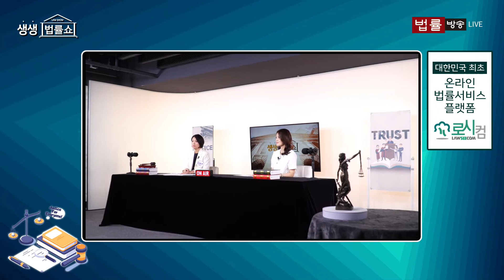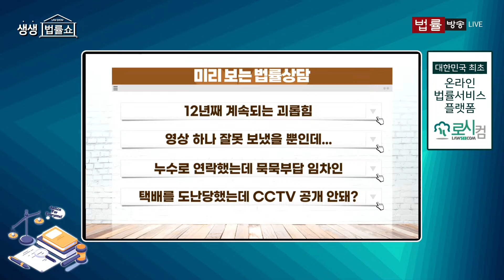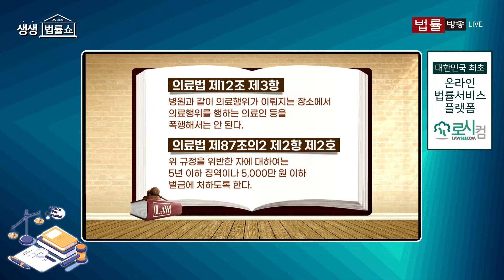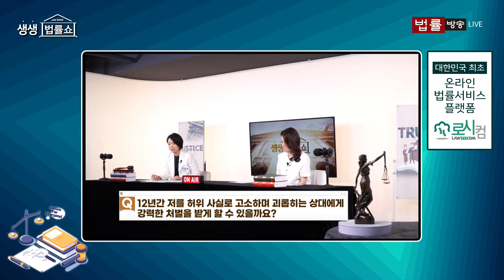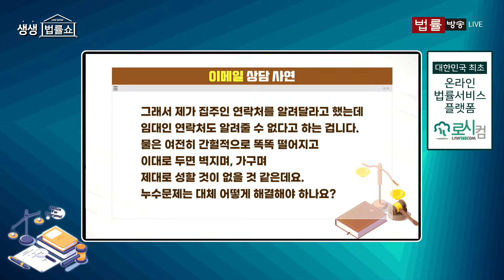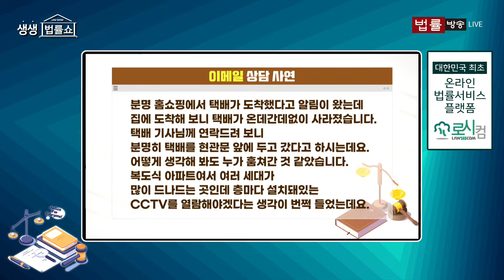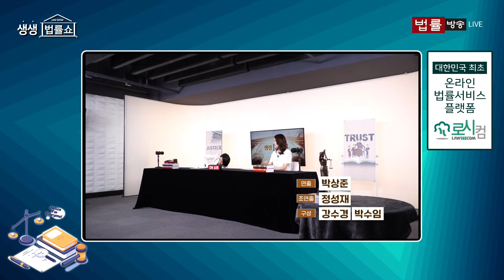제자에게 뮤직비디오 영상을 보냈는데 성폭력처벌법 위반 혐의로 고소당했어요 / 무료 법률상담 신청 02-557-8295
●   SNS 상담 30:08  - 영상을 하나 보냈는데 교사 직위 해제를 당했어요.
    - 권윤주 변호사 -

00:00 오프닝 - 바로가기

● scene법한 해석 2:52 - '닥터 차정숙' 속 법률 탐구
   -  권윤주 변호사 -

●  전화 상담 13:29  - 12년간 저를 허위 사실로 고소하며 괴롭히는 상대에게 강력한 처벌을 받게 할 수 있을까요?
    - 권윤주 변호사 -

    - 권윤주 변호사 -

●   SNS 상담 38:00  - 아파트 누수 발생, 윗집이 전혀 협조를 안 하는데 어떻게 하죠?
    - 권윤주 변호사 -

●   SNS 상담 43:46  - 택배 도난 사고에도 아파트 관리실에서 CCTV 공개를 못해준다고 합니다.
    - 권윤주 변호사 -